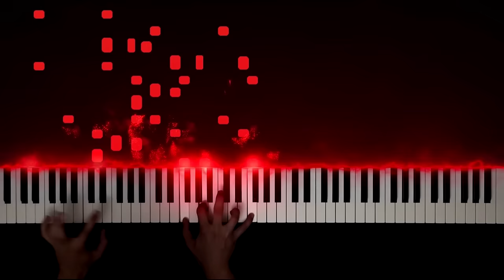Komi Can't Communicate, but actually Komi has no friends (Komi's Theme)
This is my dark piano arrangement of "A Blooming Flower in the Next Seat" - main theme from Komi Can't Communicate.

Sheet Music:
Not available

Piano Arrangement by PianoDeuss (2022) (pianodeuss)

Anime: Komi Can't Communicate (komicantcommunicate)
Studio: OLM
Original song: A Blooming Flower in the Next Seat
Composer: Yukari Hashimoto (2021)